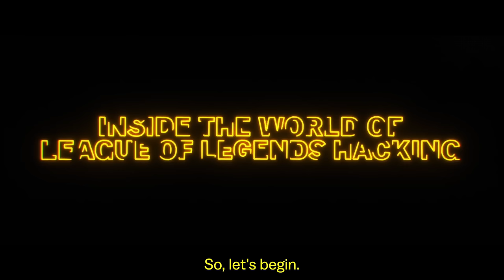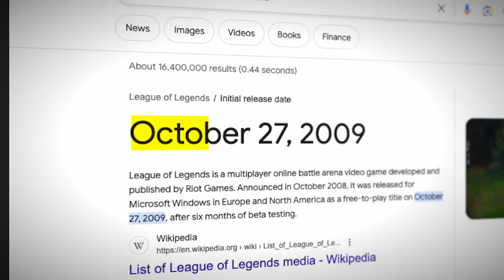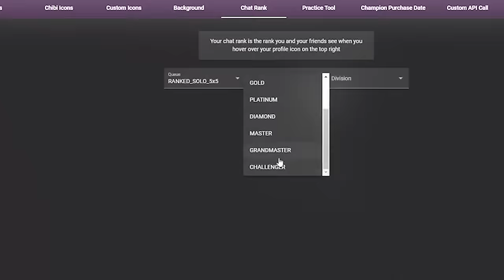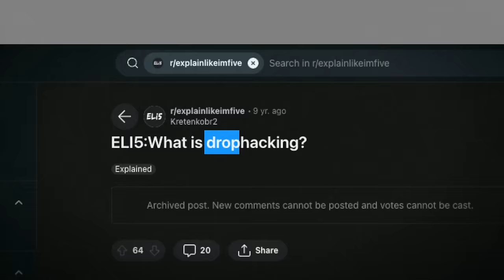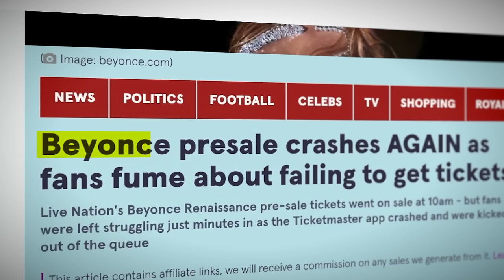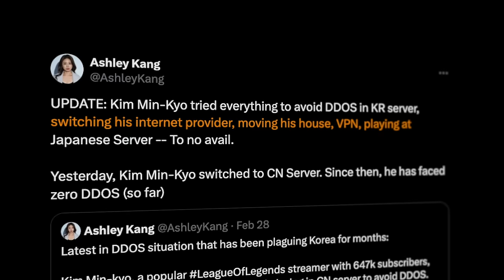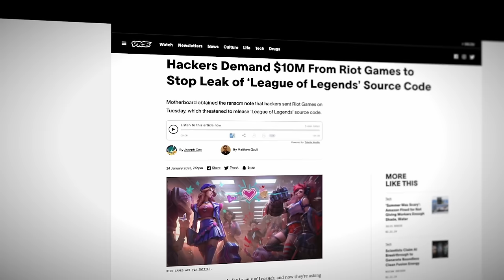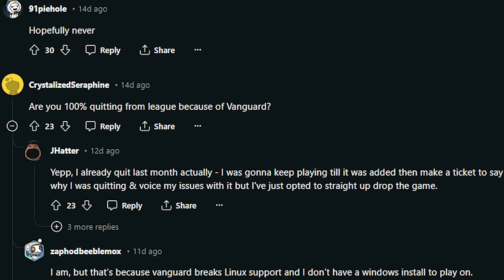The Harsh Reality of League Hacking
💎 Grab your Epic Lady Etessa, 500k silver and many more! Plus, after reaching level 25, you'll get an additional 500k silver, Epic skill tomes, potions etc. ⚡️ Available for new players by downloading Raid only via my link

Chapters:
0:00 The Lobby Crasher
5:15 Name revealers
5:56 Drop hacking
8:23 DDoSing
9:06 The LCK Incident
12:02 Scripting
13:46 Vanguard continued
14:52 Final thoughts